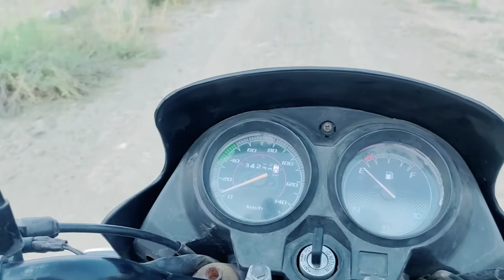इतनी तेज़ धूप में किसान कैसे काम करते है || एक खेत में एक साथ इतने आदमी काम करते है Pk Raaj Vlogs